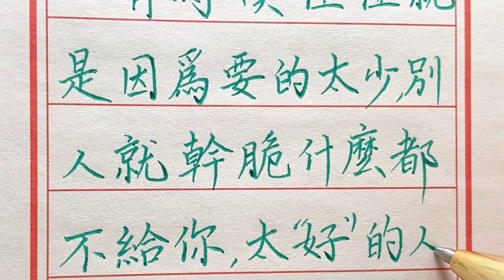太"好"的人，往往都過得很苦，他們太在乎別人，反而委屈了自己，你覺得對嗎？chinese calligraphy